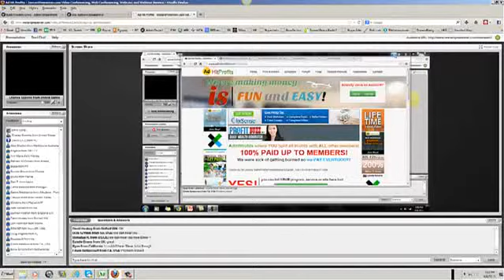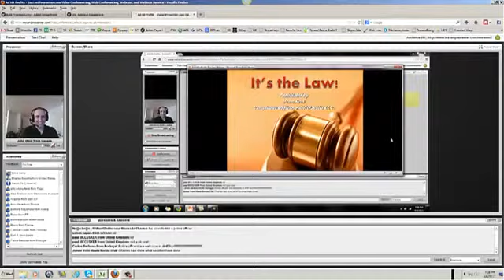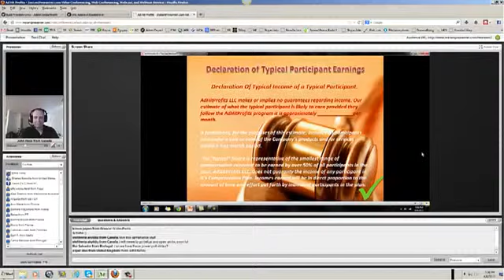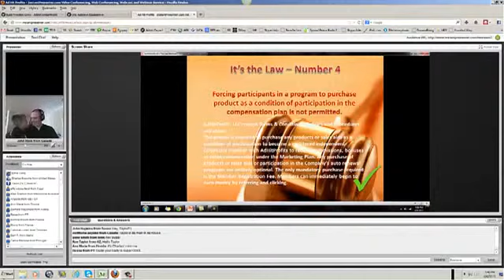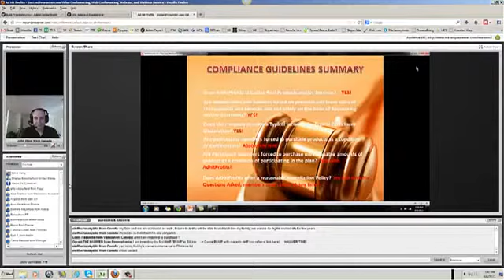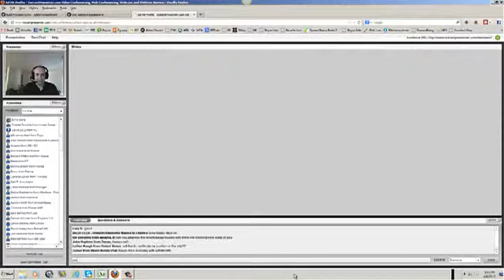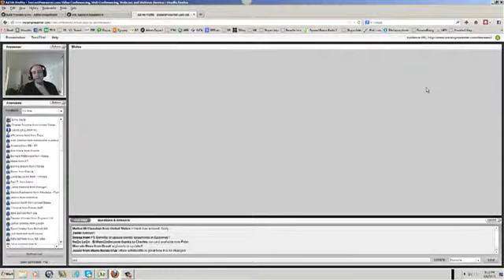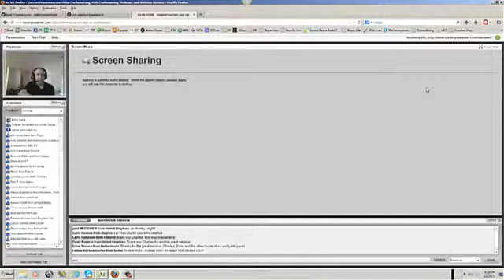AdHitProfits 2013 06 06 Compliance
AdHitProfits where YOU Split all Profits with ALL other members!
100% IS SPLIT WITH MEMBERS!
We were sick of getting burned so we PAY EVERYBODY!
Thank you for visiting "AdHitProfits" The PayPlan That Revolutionized The Industry. Not a single sale of services or account conveniences passes through the system without being shared with you and everyone else!